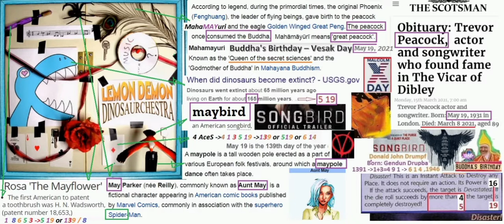Lemon demon album cover decode